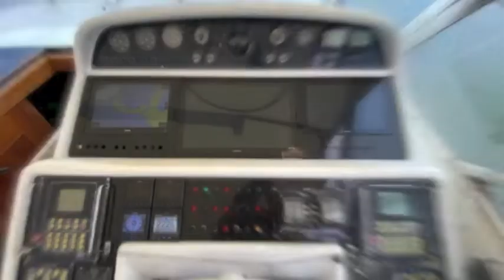FOR SALE 1998 105' MANGUSTA w/ Straight Shaft Drive Fully Restored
4 Stateroom plus crew, 5 heads
Rebuilt engines w/ low hrs
New exterior cushions
Huge toy garage
New Entertainment electronics ($50,000)